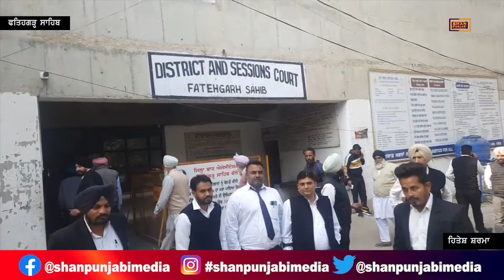ਖੰਨਾ ਪੁਲਸ ਦੇ ਖਿਲਾਫ ਵਕੀਲਾਂ ਨੇ ਕੀਤੀ ਕੰਮਛੋੜ ਹੜਤਾਲ | Shan Punjabi